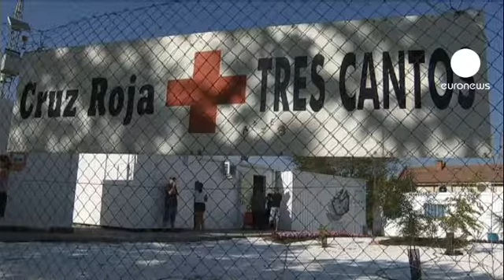Desemprego volta a aumentar em Espanha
A taxa de desemprego em Espanha voltou a subir no segundo trimestre deste ano. 24,6% da população ativa não tem trabalho e a procura de ajuda é cada vez maior.

Nem os bairros mais favorecidos escapam à crise. No centro da Cruz Vermelha de Tres Cantos, nos arredores de Madrid, muitos vão buscar alimentos de primeira necessidade.

É o caso de Petri Vives, que vive com 500 euros por mês. "Isto deve-se à crise porque trabalhava cinco dias por semana. Faço limpezas porque não estudei. Antes trabalhava em cinco casas, agora só tenho duas", afirma.

O cenário deverá piorar, estimam vários analistas, que alertam para os efeitos recessivos da austeridade. Para muitos, resta apertar o cinto e recorrer à ajuda da Cruz Vermelha.

"Antes, havia muitos estrangeiros que vinham aqui. Ultimamente, sobretudo este ano, o perfil mudou. Agora, a maior parte são cidadãos espanhóis", admite Laura Tejedor, da Cruz Vermelha.

Entre os que procuram ajuda há cada vez mais jovens. Entre os 16 e os 24 anos, a taxa de desemprego já ultrapassa os 53 por cento.